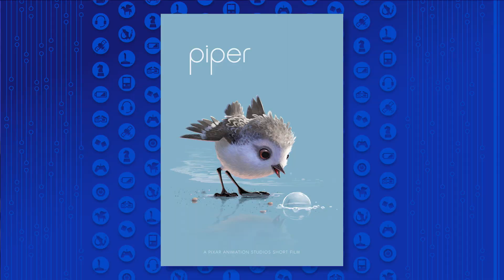The Frozen Short Really Shouldn't Be Played with Coco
The audience for Pixar's Coco is not excited about the 21-minute Frozen short that plays ahead of it. Maybe they were never meant to be together. Kim and Emma break it down!

"A 21-minute Frozen short that precedes the new Disney/Pixar film Coco has left US audiences both baffled and enraged, with claims that the overlong musical short film has caused audience confusion and demands for refunds."*